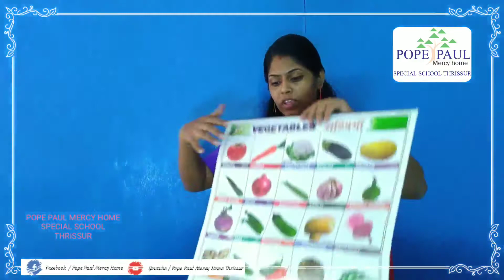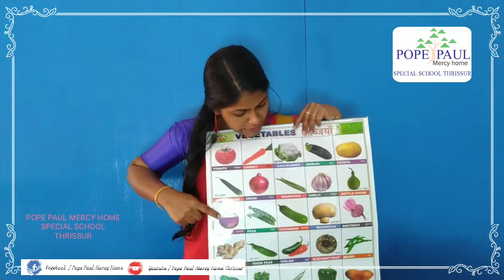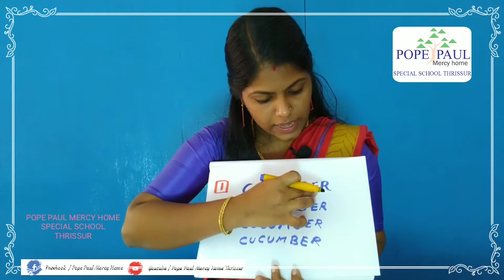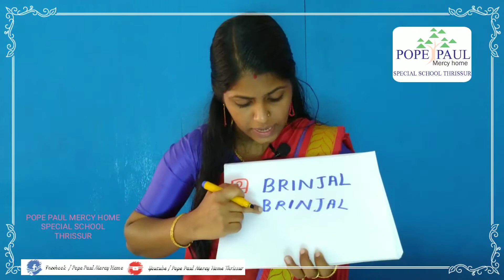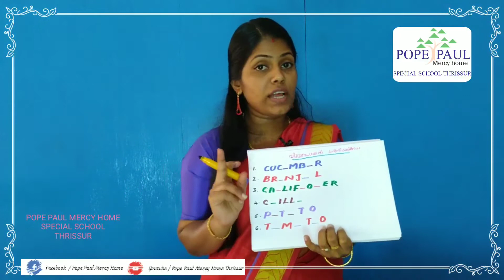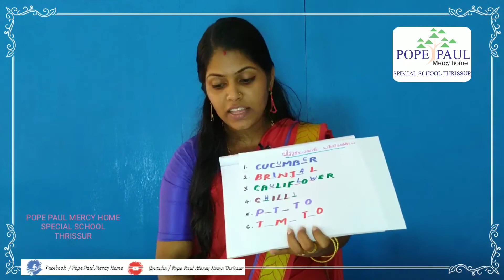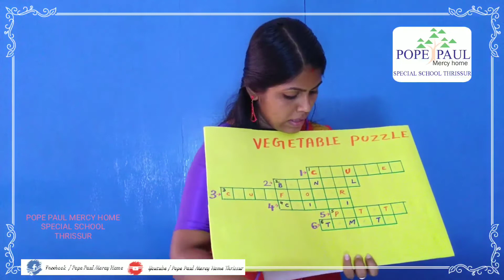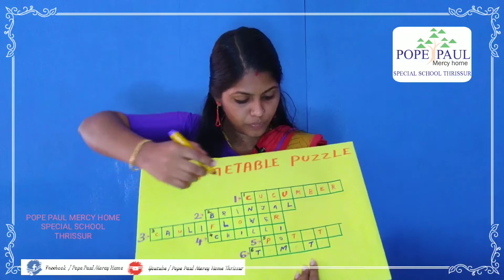Class 303 - Pope Paul Mercy Home Special School, Thrissur